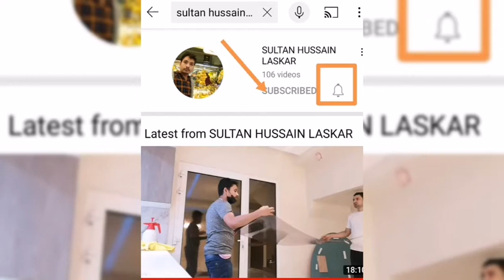Car Windows Tinter film Al Jubail Saudi Arabia SUNGARD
Car Windows Tintat film Al Jubail Saudi Arabia SUNGARD

4.   My Instagram I'd
        Sultanhussainlaskar26

5.

  Sultan Hussain Laskar
         SUNGARD AL JUBAIL
                   Saudi Arabia